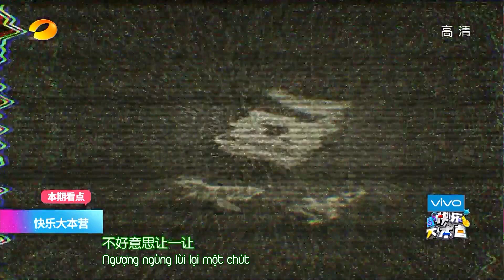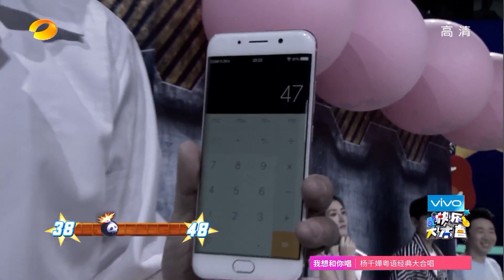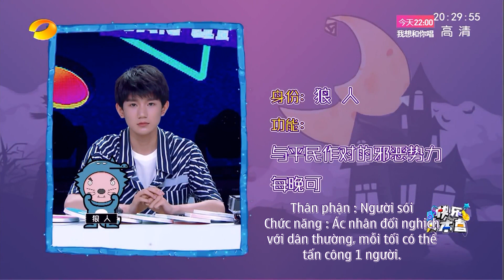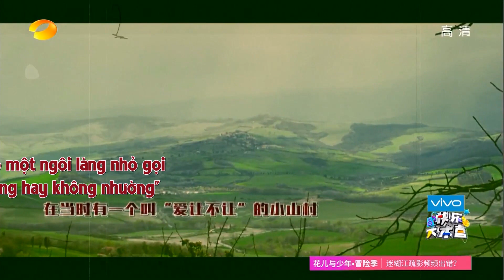[ROY'S WINGS][Vietsub FULL HD] 03/06/2017 HAPPY CAMP - Vương Nguyên, Cổ Cự Cơ, Trương Bích Thần,....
Khách mời : Vương Nguyên, Cổ Cự Cơ, Trương Bích Thần, Tôn Kiên, Dương Địch